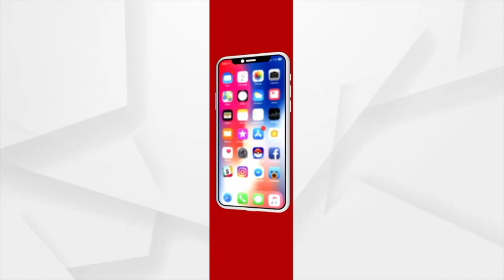Headlines 12 pm | 24 Dec 2021 | Argus News